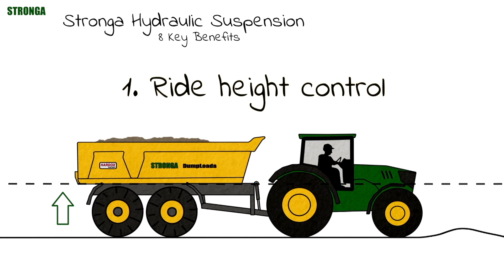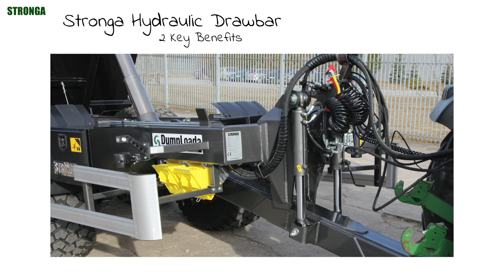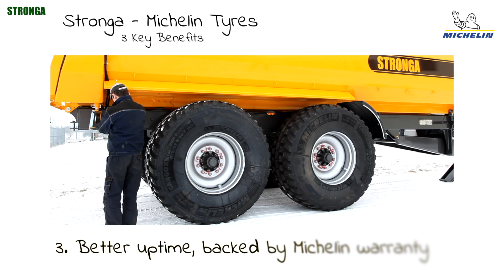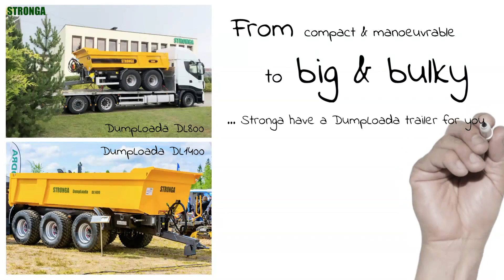Stronga vs. ‘The Other Guys’ | Comparing Dump Trailers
Stronga DumpLoada trailers offer market-leading strength, power and reliability in a long life, monocoque construction.

Whether you’re hauling coal, copper or iron ore, Stronga dump trailers provide the best cost per ton of material transported. With industry-leading safety, productivity and comfort and unmatched dealer support, it’s no surprise why so many businesses choose Stronga dump trailers for their heavy material operations.

Learn why you should choose a Stronga dump trailer over ‘The Other Guys’:

1. Better developed technical specifications. The main reason customers choose Stronga as their dump trailer supplier is our ability to offer a comprehensive choice of well-proven, well-developed technical solutions including; hydraulic suspension; hydraulic drawbar; air suspension; WABCO EBS modulator; Michelin tyres and BPW axles. Stronga’s unmatched experience, coupled with the world’s-leading component suppliers, delivers heavy material trailers which are certain to last a lifetime in the toughest environments.

2. Full Hardox wear plate body. Each Stronga dump trailer is built using Hardox and Weldox high strength steels in the body and chassis, ensuring higher payloads and lower maintenance costs. Hardox’s unique combination of hardness, toughness and structural strength makes it possible to use lighter plates while achieving better strength and durability. Hardox minimises wear of the dump trailer while self-hardening properties combat costly enemies such as cracks, dents and wear.

3. Better proven than ‘The Other Guys’ in the hardest environments. Stronga dump trailers are extremely familiar with the arduous Scandinavian market where applications are that bit more difficult and demanding. Scandinavia is where we have sold most units over the years and it has taught our talented draughtsmen how to build the longest life dump trailers.

4. Universal heavy material transport applications. Customers investing in a Stronga dump trailer enjoy the benefits of a truly universal heavy material trailer. Removing the top hung rear door, which can be stowed at the front of the dump trailer, allows the operator to load and transport heavy plant. Substantial lashing points allow machinery, plant and materials to be securely tied down during transit.

5. Compact and manoeuvrable. Stronga have taken steps over the years to optimise capacity while increasing manoeuvrability in confined spaces on smaller work sites. The large multistage cylinder powers the dump trailer body to an impressive 65° tipping angle which can be increased to 70° with the hydraulic drawbar option included. When combined with the special body design and wide opening rear door, lumpy materials eject with good clearance from the body, reducing the risk of unloading damage.

6. Comfortable, smooth and well-balanced ride. Stronga partner with the world’s leading axle and suspension provider, BPW, for our dump trailers. BPW equipment is proven to deliver the smoothest ride possible; on the road the driver enjoys better comfort at speed while being more stable over rough terrain. A significant benefit of BPW, when compared to ‘The Other Guys’ axles, is the excellent support provided by BPW service departments in every single country across the globe. Spare parts can be provided within 24 hours to ensure your transport operation is never down for long.

In summary, the Stronga DumpLoada trailer offers the most comprehensive, best all-round and longest life heavy material transport solution available in the market.